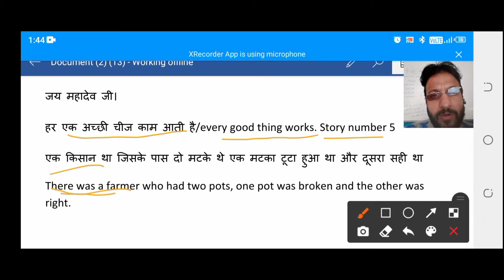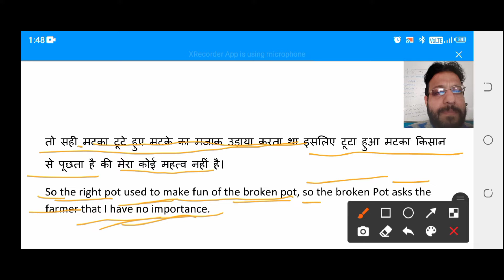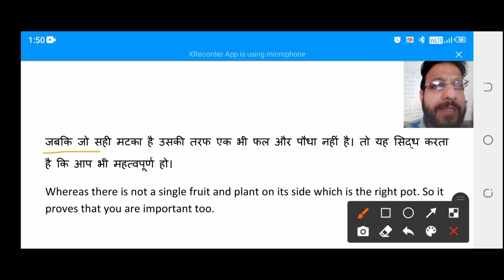Learn English through stories/हर अच्छी चीज काम आती है/every good thing works/5th मोटिवेशनल स्टोरीl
जय महादेव जी।
हर एक अच्छी चीज काम आती है/every good thing works. Story number 5
एक किसान था जिसके पास दो मटके थे एक मटका टूटा हुआ था और दूसरा सही था
There was a farmer who had two pots, one pot was broken and the other was right.

वह किसान रोज उन दोनों मटको को कुएं से बढ़कर लाता था मगर घर लौटते समय टूटे हुए मटके में आधा पानी बचता था
The farmer used to bring those two pots daily from the well, but while returning home, half the water was left in the broken pot.

तो सही मटका टूटे हुए मटके का मजाक उड़ाया करता था इसलिए टूटा हुआ मटका किसान से पूछता है की मेरा कोई महत्व नहीं है।
So the right pot used to make fun of the broken pot, so the broken Pot asks the farmer that I have no importance.

फिर किसान टूटे हुए मटके को समझाता है की जब मैं आपको कुए से वापस लेकर आता हूं तो जो एक तरफ पानी फैलता वहां कितने सुंदर फूल और पौधे उठ गए है।
Then the farmer explains to the broken pot that when I bring you back from the well, so many beautiful flowers and plants have grown there which spread water on one side.

जबकि जो सही मटका है उसकी तरफ एक भी फल और पौधा नहीं है। तो यह सिद्ध करता है कि आप भी महत्वपूर्ण हो।
Whereas there is not a single fruit and plant on its side which is the right pot. So it proves that you are important too.